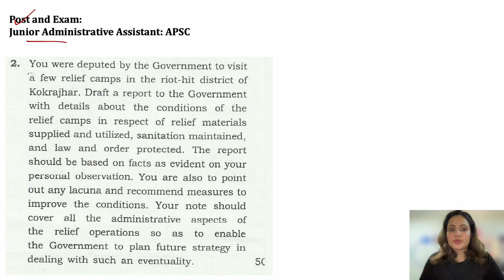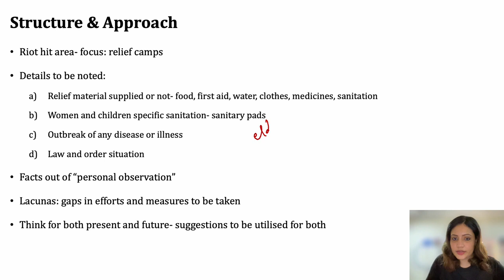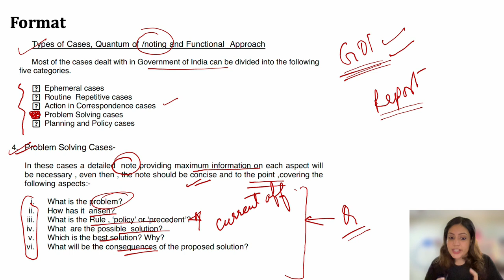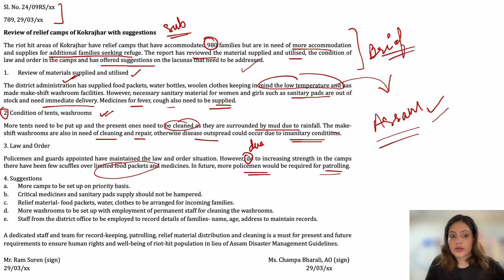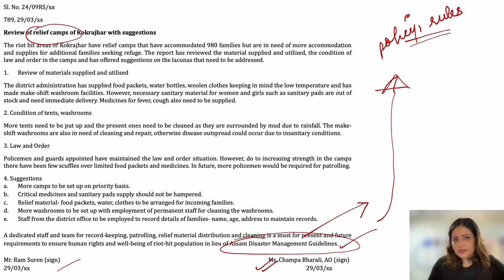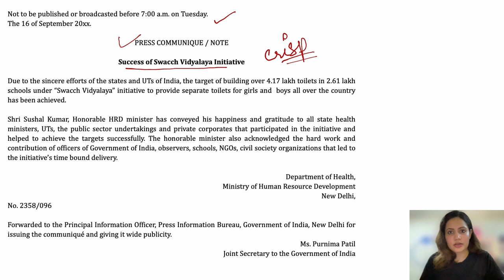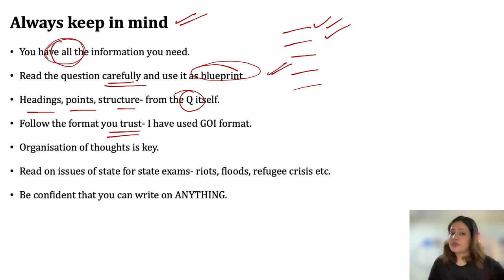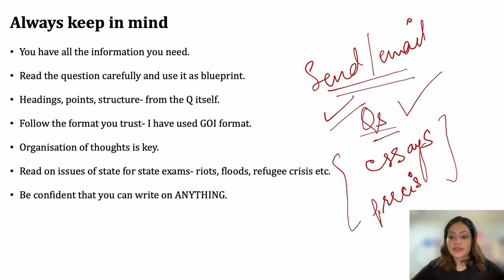NOTING & DRAFTING: Drafting a REPORT, PRESS COMMUNIQUE for Govt Exams- NTA, STATE PCS, UPSC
Khabri channel for Daily The Hindu Editorial Vocabulary, Essay discussions and much more: